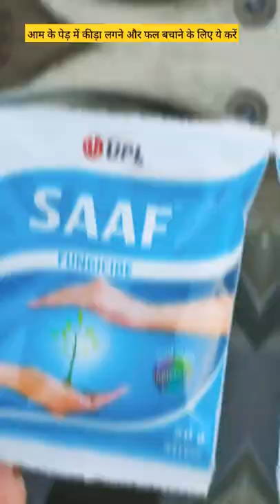आम के पेड़ में इनको डालें फल और मंजर बिलकुल नहीं गिरेंगे 😍